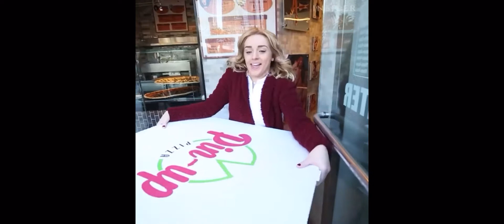November 6, 2019